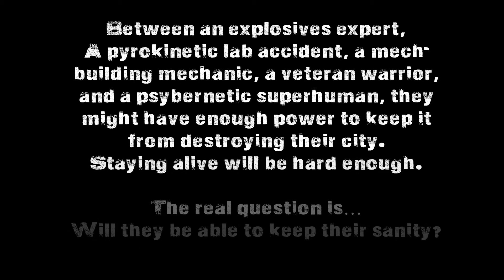"AT THE HANDS OF MADNESS" by Kevin Holton BOOK TRAILER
Hennessy never expected to survive confronting this nightmare, but found survival worse than death. Now, alongside a group of impulsive misfits that have banded together into a militia to protect Great Bend, he has to face it again. Between an explosives expert, a pyrokinetic lab accident, a mech-building mechanic, a veteran warrior, and a psybernetic superhuman, they might have enough power to keep it from destroying their city. Staying alive will be hard enough. The real question is, will they be able to keep their sanity?